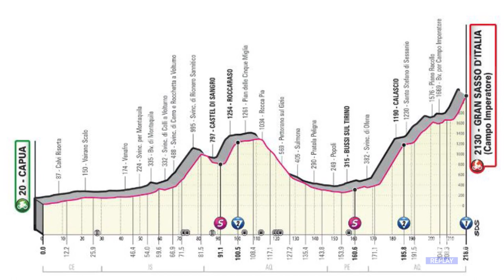Giro d’Italia - A Campo Imperatore si lavora per liberare le strade dalla neve